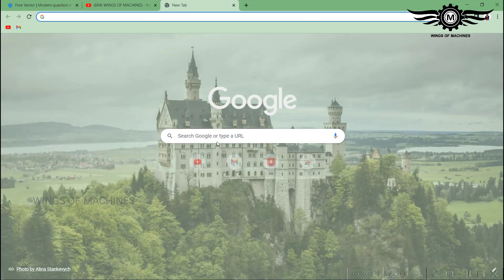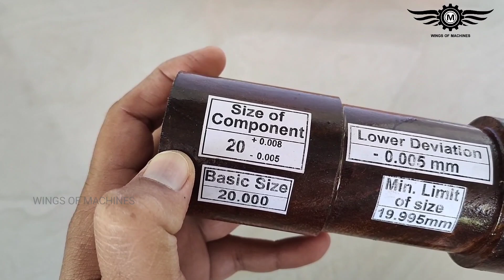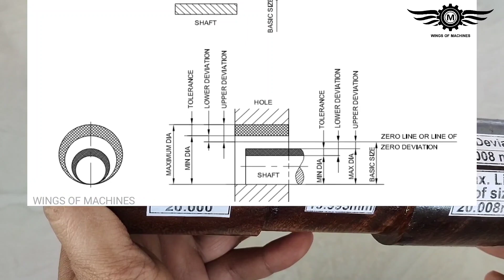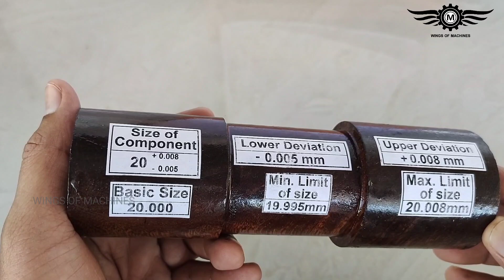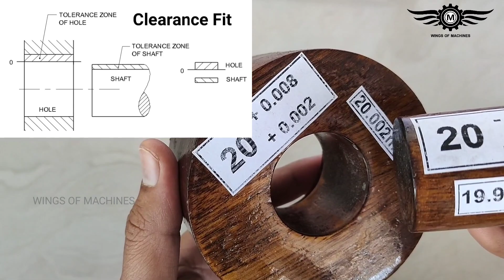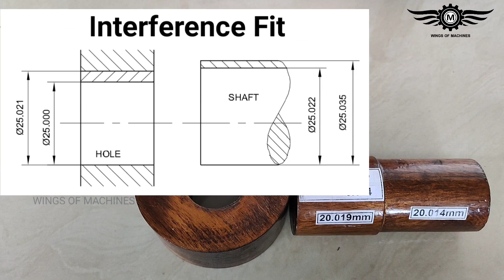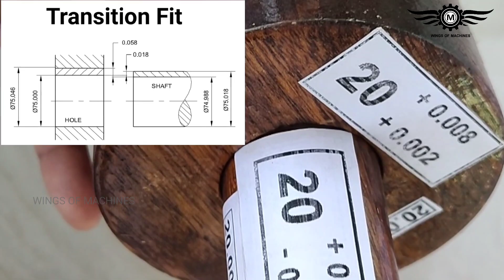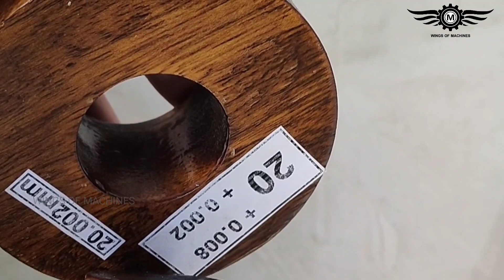LIMITS AND FITS (MALAYALAM)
MASS PRODUCTION

Mass production means production of a unit, component or part in large numbers.

Advantages of mass production Time for the manufacture of components is reduced.

The cost of a piece is reduced.

Spare parts can be made available quickly.

Gauges are used to check the components.

Even unskilled workers can be employed for checking.

Measuring time is saved. Disadvantages of mass production

Special purpose machines are necessary.

Jigs and fixtures are needed.

Gauges are to be used, hence the initial expenditure will be high.

Selective assembly

 Such an assembly is slow and costly, and maintenance is difficult because spares must be individually manufactured.

Non-selective assembly

Any nut fits any bolt of the same size and thread type. Such an assembly is rapid, and costs are reduced.
Maintenance is simpler because spares are easily available.

NON-SELECTIVE ASSEMBLY INTERCHANGEABILITY

Non-selective assembly provides interchangeability between the components.

In modern engineering production, i.e. mass production, there is no room for selective assembly. However, in some special circumstances, selective assembly is still justified.

Interchangeability

When components are mass-produced, unless they are interchangeable, the purpose of mass production is not fulfilled. By interchangeability, we mean that identical components, manufactured by different personnel under different environments, can be assembled and replaced without any rectification during the assembly stage and without affecting the functioning of the component when assembled.

Necessity of the limit system

If components are to be interchangeable, they need to be manufactured to the same identical size which is not possible, when they are mass-produced. Hence, it becomes necessary to permit the operator to deviate by a small margin from the exact size which he is not able to maintain for all the components. At the same time, the deviated size should not affect the quality of the assembly. This sort of dimensioning is known as limit dimensioning.

A system of limits is to be followed as a standard for the limit dimensioning of components.
Various standard systems of limits and fits are followed by different countries based on the ISO (International Stan dards Organisation) specifications.

The system of limits and fits followed in our country is that which is stipulated by the BIS. (Bureau of Indian Standards)

Other systems of limits and fits
British Standards Systems (BSS)
German Standard (DIN)